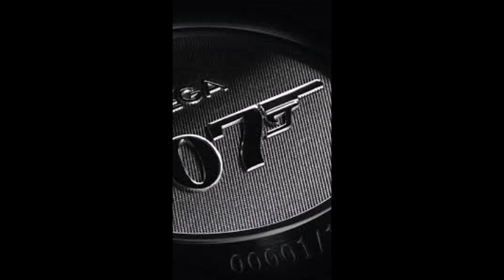Z28 - Một vụ đánh cắp tài liệu nguyên tử - Chương 07